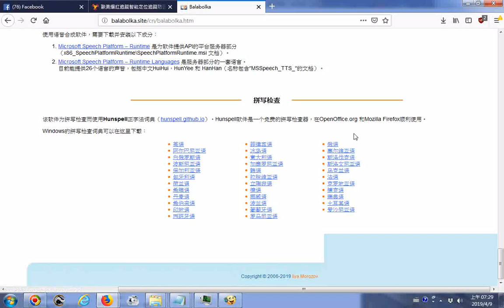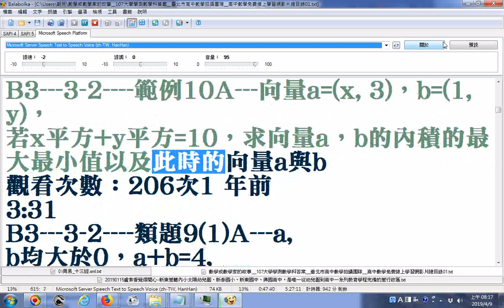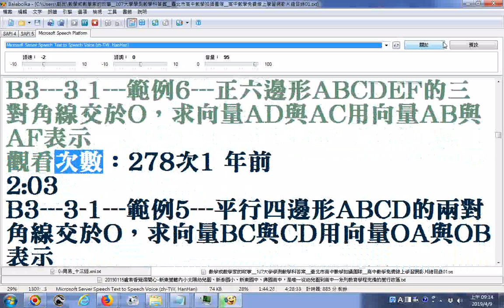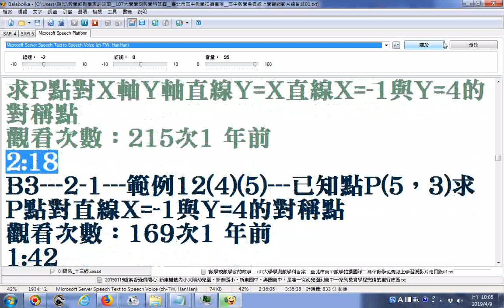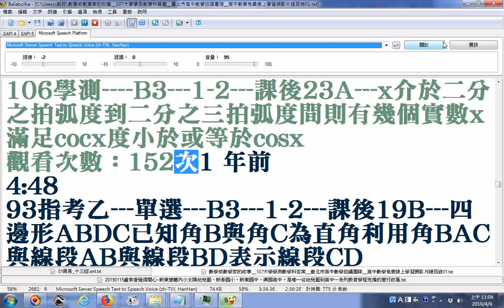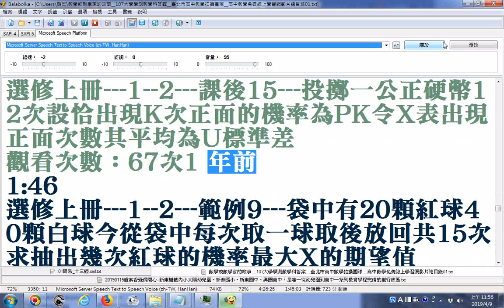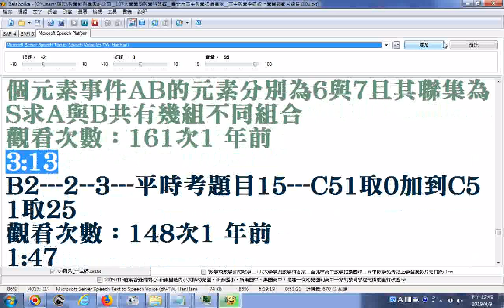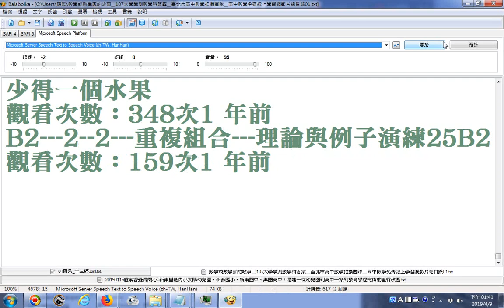高中數學免費線上學習網影片目錄20190320B 使用電腦小姐Balabolka逐字唸 部份漏讀或是破音字讀音錯誤請見諒 附加程式下載的網站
高中數學免費線上學習網影片目錄20190320A 使用電腦小姐Balabolka逐字唸 部份漏讀或是破音字讀音錯誤請見諒 附加程式下載的網站
單元主題教材
數學專題 資優班課程講義 科學班講義 複習教材 99課綱講義 一般課程講義 複習考卷 聯考試題 學測試題(興趣.htm20210705)
#(可找到影音資源)_20210703數學很簡單 🔯 國中數理108課綱免費影音教學🔯 國中數學很難嗎! 那是因為你還沒看過數學很簡單的教學影片喔^^ 課程一覽表如下.html20210703

臺北酷課雲
1.86萬 位訂閱者
中崙高中國中部  陳俐君老師
血液黏稠的人，常吃2種天然“稀釋劑”，凈化血液，血管通暢【侃侃養生】
筆者附錄: 現今道劫並降，揚道於世化劫殃，有求孔孟聖道三寶心法就不枉費今生來世間。世間財世間用--生不帶來，死不帶去，或是給以後不相識的人用，但是得三寶心法卻能帶著走，在世能逢凶化吉、躲劫避難、改變命運，壽終能超生了死，離苦得樂，智者切莫入寶山而空手回。